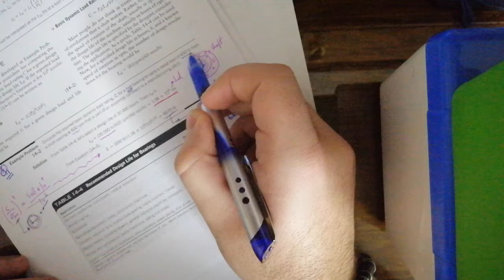Rolling Contact Bearings (Solution Part) - Video #1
: Bearings سنوات حل *

: تفاريغ مادة الديزاين كاملة *